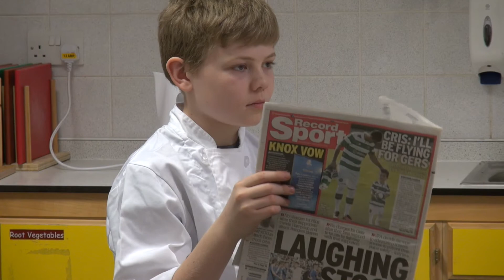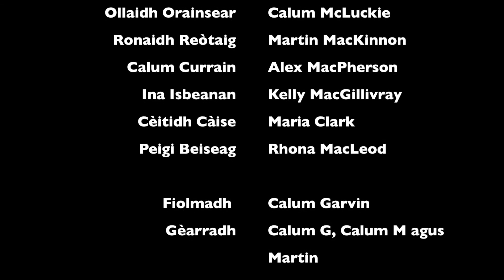Croutons is Cardamom - Oban High School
**Best Performance Shortlist 2017**

Cookery show gone wrong! Two chefs compete with one chef trying to sabotage the other.

Prògram còcaireachd air a dhol ceàrr! Dithis chòcaire a' strì an aghaidh a chèile le aon aca a' feuchainn ris an còcaire eile a chuir dheth.